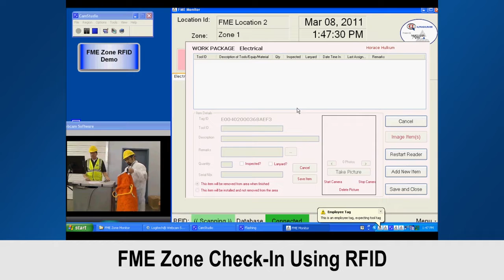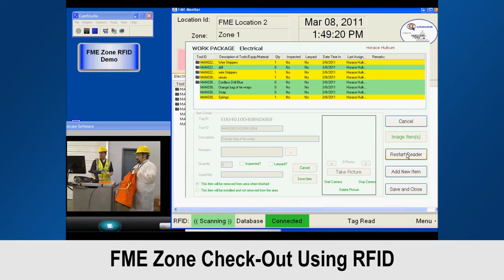FME Zone Asset Check-In and Check-Out